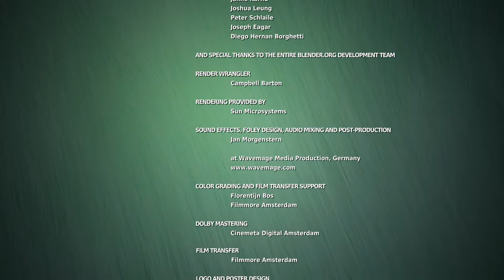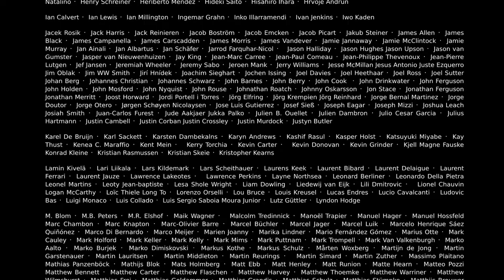Big Buck Bunny - FULL MOVIE - [HD 1080p]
The plot follows a day in the life of Big Buck Bunny, during which he meets three bullying rodents, Frank (the leader of the rodents), Rinky and Gimera. The rodents amuse themselves by harassing helpless creatures of the forest by throwing fruits, nuts and rocks at them.

Following the deaths of two of Bunny's favorite butterflies (one by an apple being fallen on it and the other by Frank smashing it with a rock) and an offensive attack on Bunny himself, Bunny sets aside his gentle nature and orchestrates a complex plan to avenge the two butterflies.

Using a variety of traps, Bunny first dispatches of Rinky and Gimera. Next, Frank, who is unaware of the other two's fate, is seen taking off from a tree and gliding towards a seemingly unsuspecting Bunny. Once air born however, Bunny's final series of traps are set off, ultimately distracting Frank from his task of flight, and causing him to crash into a tree branch and plummet into a spike-trap below. At the last moment, Frank is able to grab onto what he believes is the branch of a small tree, but quickly learns is just a twig being held up over the spikes by Bunny. Rather than being impaled by the spike trap, Frank is snatched up by Bunny to become his prisoner.

Following Elephants Dream, Big Buck Bunny is the first project by the Blender Foundation to be created by the Blender Institute, a division of the foundation set up specifically to facilitate the creation of open content films and games.(source: Wikipedia)